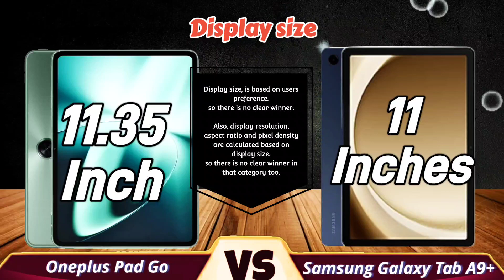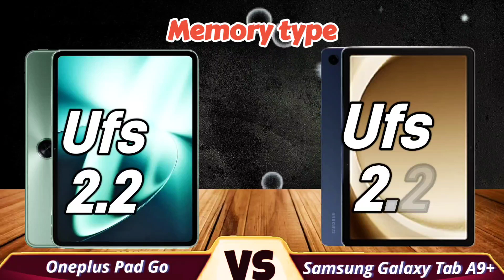Oneplus Pad GO (VS) Samsung Galaxy Tab A9+ - Specifications, Review, and price | Galaxy TAB A9 plus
Everything you need to know about samsung galaxy tab a9+  and oneplus pad go. (samsung galaxy tab a9+ vs oneplus pad go tablet)

mediatek g99
Snapdragon 695
Tablets.
samsung galaxy tab a9+ plus

timestamps:
0:00 introduction
0:29 display - type, size, refresh rate, resolution and protection.
1:05 body - weight, water resistant, material.
1:29 platform - operating system, chipset
1:49 memory - type, size, ssd
2:09 cameras - front camera, back camera.
2:38 sound -  speaker, audio jack and the rest.